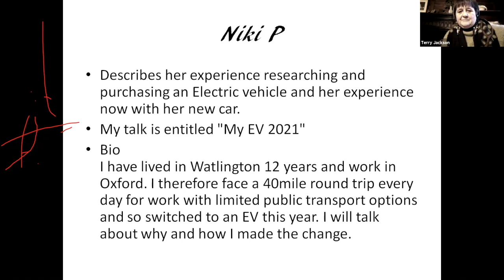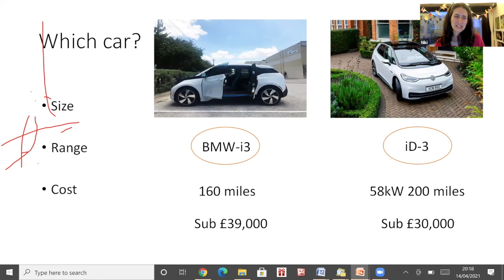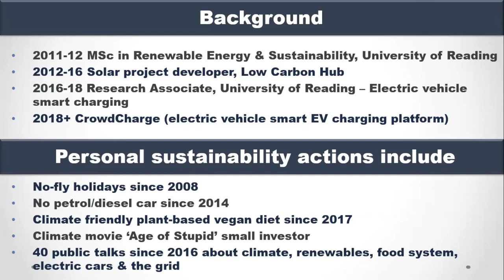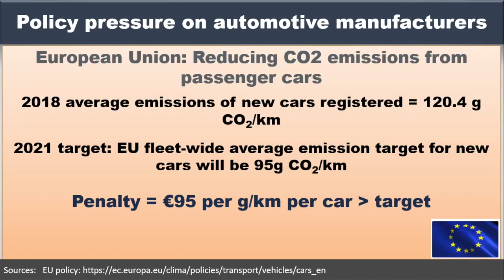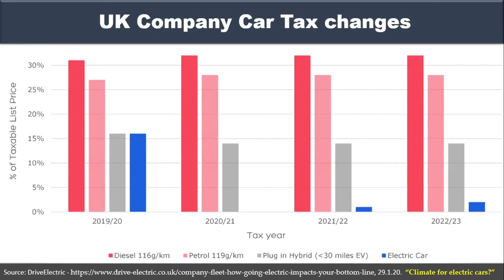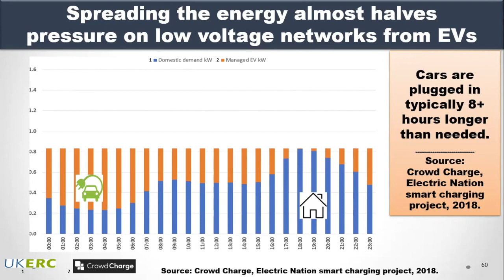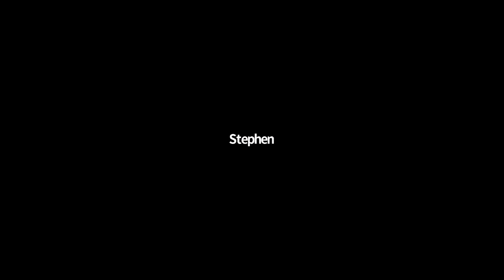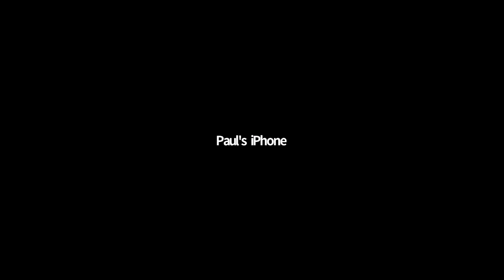Electric Vehicle Talk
Is now the time for electric vehicles in Watlington? Hear from industry expert Anthony Simpson and members of WCAG that have taken the plunge.